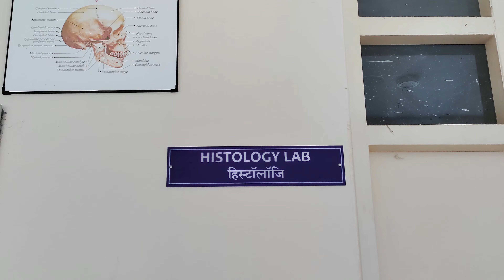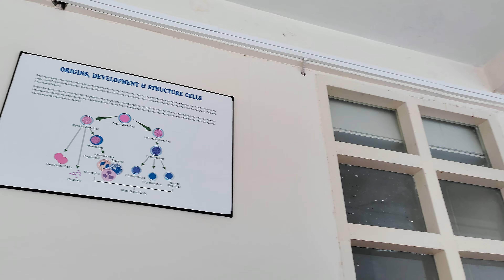Jambo Retirement Party & Tour of SK Government Medical College, Sikar | Anandraj 24 Vlogs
Tour of Shree Kalyan Government Medical College Sikar | SKGMC COLLEGE SIKAR | Nursing Staff Retirement Party | Anand Choudhary

About ABC Digital Services :-
We at ABC Digital, We Empower Your Brand to Achieve More on All Digital Platforms, support our customers in rising their ambitious business, generate more web traffic, connect with valuable customers and grow their company at new heights.